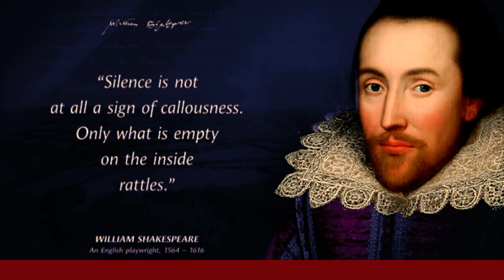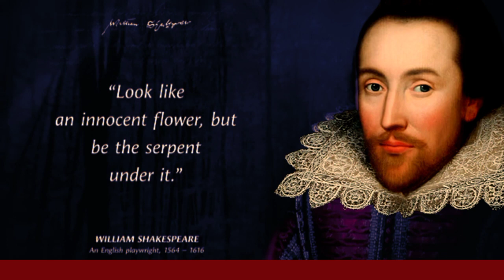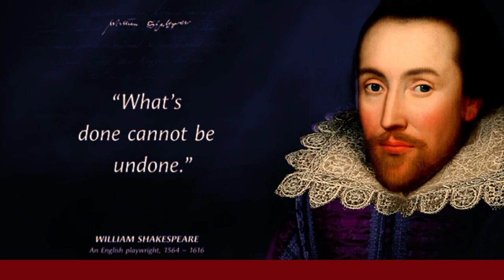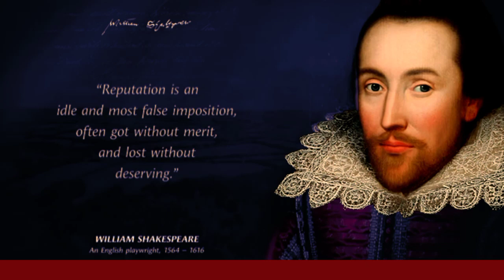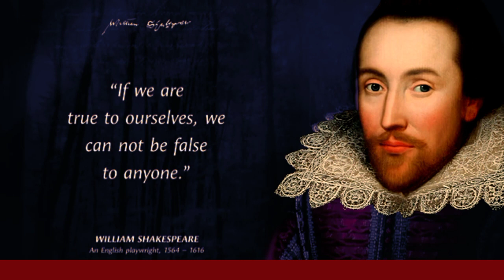William Shakespeare's Quotes which are better Known in Youth to Not to Regret in Old Age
William Shakespeare was an English playwright, poet and actor. He is widely regarded as the greatest writer in the English language and the world's pre-eminent dramatist. His plays have been translated into every major living language and are performed more often than those of any other playwright. He remains arguably the most influential writer in the English language, and his works continue to be studied and reinterpreted.

We hope you enjoyed this Wise Life Quotes by Napoleon Hill, a lot of work has been put into it.

Thanks for supporting and showing your love.
Keep watching and keep motivated.

quotes
quotes from anime
anime dark quotes
happiness quotes
motivational Quotes
life quotes, inspirational quotes
quotes channel
Quotes
 Quotes short quates
life quates
dk quates
quates about love
Quates,motivational quotes
quotes about life
powerful quotes
deep quotes
life changing quotes
best quotes
love quotes
success quotes
famous quotes
beautiful quotes
Jack London's quotes about life
quotes tiktok
quotes video
quotes anime
best quotes
deep quotes
inspirational quotes
life quotes
powerful quotes
quote, quotes
quotes channel
dark quotes, Chanel quotes
Sad quotes
Quotes Chanel
motivational quotes
stoic quotes
anime quotes
english quotes
love quotes
quotes
motivational quotes
miss matured quotes
sad quotes